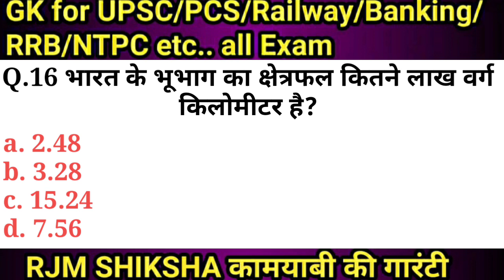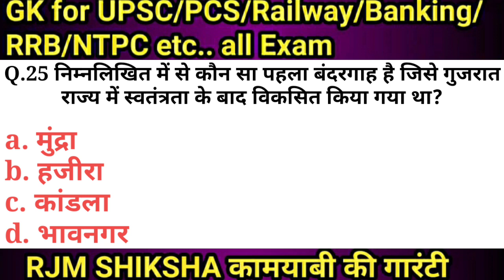Gk current affairs.today current affairs. Upsc gk in hindi. All railway exam gk 2021. Gk in hindi.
gk current affairs for ntpc.
gk questions and answers 2021.
gk top question answer
world gk current affairs.
daily gk questions and answers.
gkcurrentaffairs 2021
generalknowledge 2021